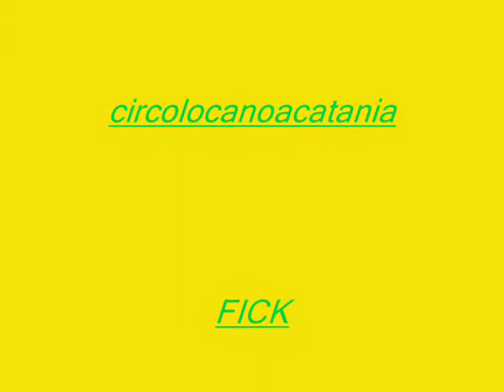Circumnavigazione in kayak di Palma di Maiorca (Mallorca expedition 2009)